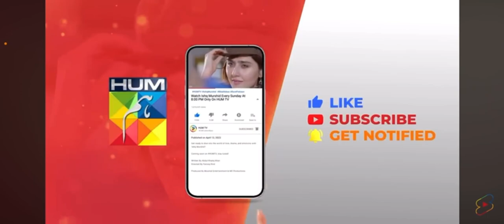Ishq mushed Mera - episode 26